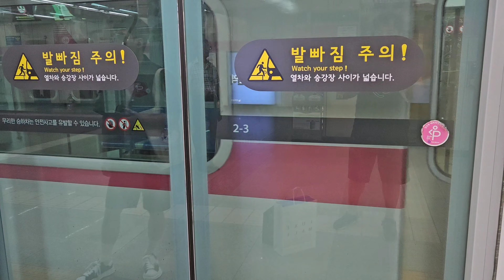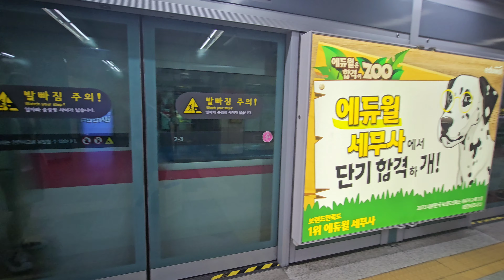잠실역 서울교통공사8호선 시운전 pmsm 차량 정차와 발차